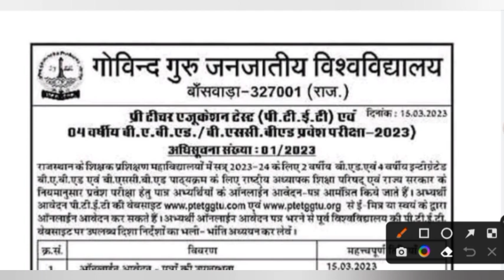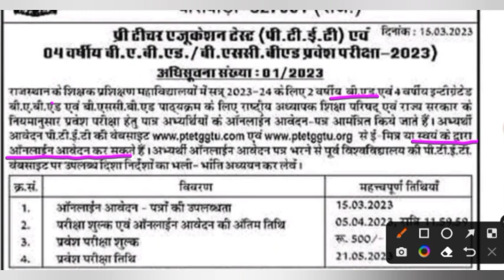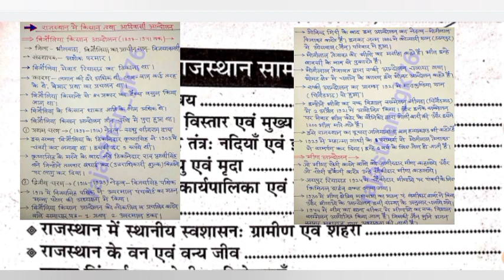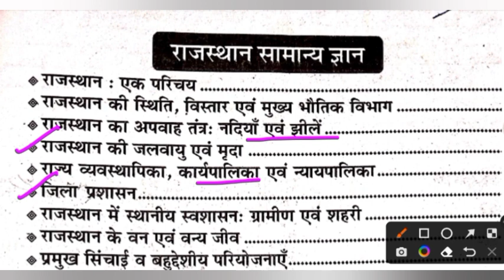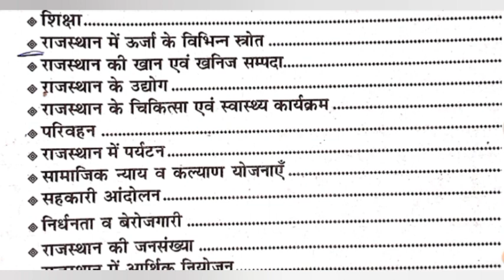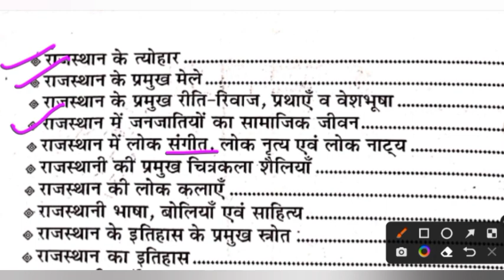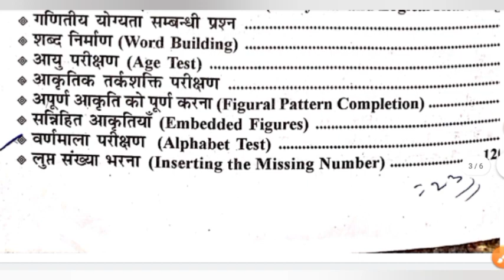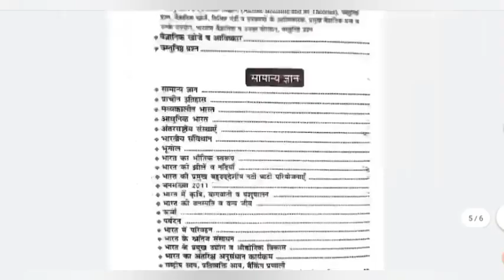ptet syllabus 2023 | ptet new syllabus 2023 | pter best book | ptet syllabus in hindi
PTET 2023 | PTET Form Date 2023 | PTET Exam Date 2023 | ptet 2023 ka form kab bhare jaenge

PTET 2023 ka agar aap form bharna chahte ho agar aap b.Ed karna chahte ho Ptet ki 2023 form kab shuru honge PTET 2023 b.ed form complete detail video

PTET 2023 ka form kab bhare jaenge | ptet form date 2023 | PTET Form 2023

ptet का फॉर्म मोबाइल से कैसे भरे
पीटीईटी की तैयारी कैसे करें पीटीईटी में अधिकतम अंक कैसे प्राप्त करें ptet का सिलेबस एग्जाम पैटर्न
ptet best book

PTET 2023 | PTET 2023 FORM START | ELIGIBILITY | SYLLABUS | EXAM PATTERN |EXAM DATE COMPLETE DETAILS
पीटीईटी का फॉर्म मोबाइल से कैसे भरें
ptet ka form mobile se kese bhere
RBD Publication Rajasthan GK 360' Book Review 2023
360 degree book review | 360 degree book ashu sir | वस्तुनिष्ठ 360 degree बुक्स
राजस्थान 360 degree बुक्स रिव्यू
Rajasthan 360 degree book review
Rajasthan 360 degree book Subhash charan Sir
वस्तुनिष्ठ 360-degree बुक्स सुभाष चारण सर
वस्तुनिष्ठ 360-degree बुक्स ashu चौहान सर
आरबीडी वस्तुनिष्ठ राजस्थान 360-degree 12112 बुक्स रिव्यू
आरबीडी 360-degree बुक रिव्यू